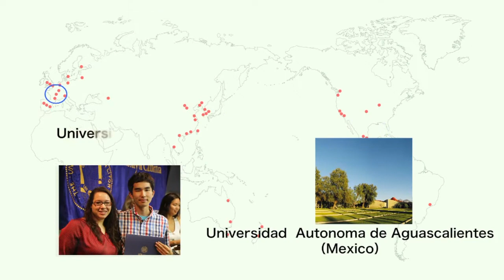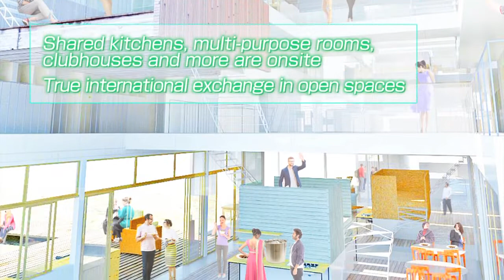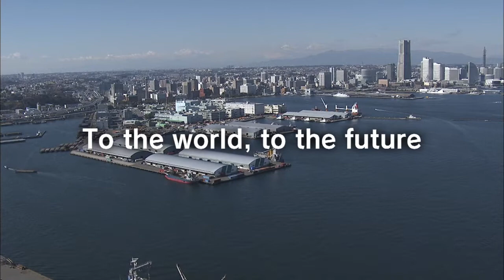2018 Kanagawa University Promotional Video English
A promotional video for Kanagawa University.
(2018 English version)